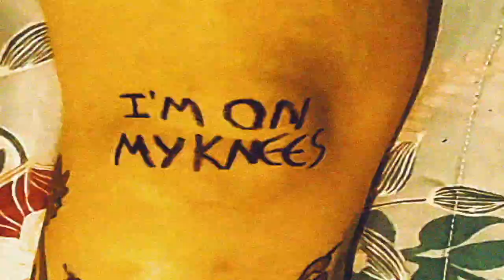Horney - Knees (Official Video Clip)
From the EP 'Knees', released in May 2020 by Horney.